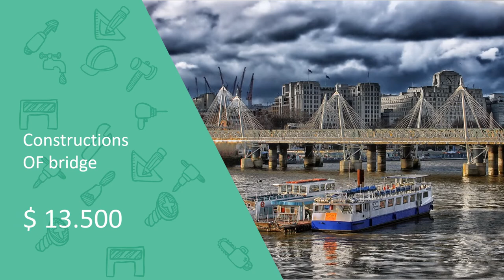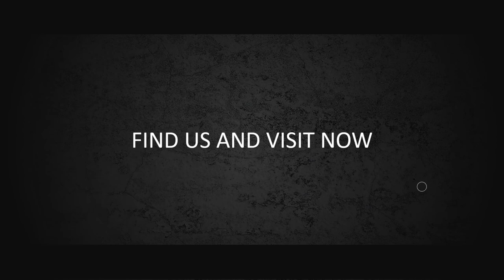Jasa Produksi Video Pemasaran Produk Konvensional, Hasil Bumi dll ; Hub Kami di Demak